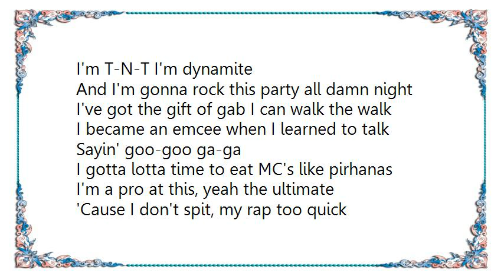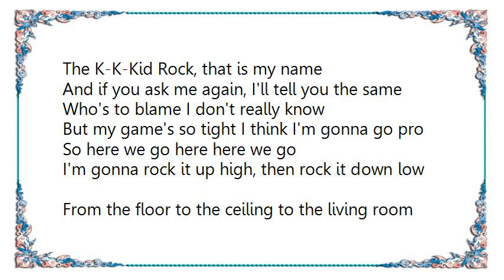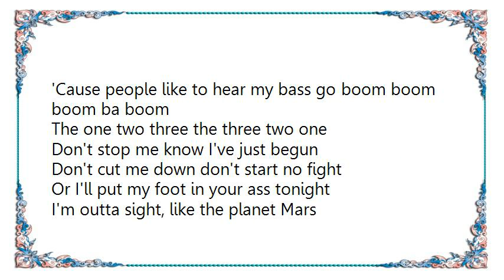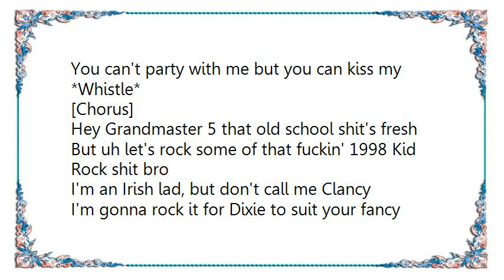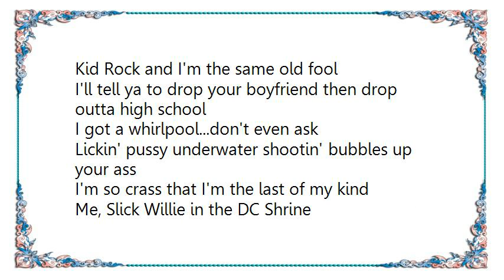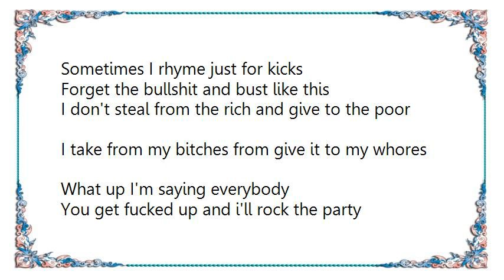Kid Rock - Welcome 2 the Party Ode to the Old School Lyrics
[Lyrics Kid Rock - Welcome 2 the Party Ode to the Old School]
It ain't nothing but a party here
From the early evening til the break of day
So step this way and let your mind be free
And by the way... welcome to the party

Well my name's Kid Rock I'm a Capricorn
Detroit's city where I was born
When I was young I knew I'd always be
A super live body rockin' MC

I'm T-N-T I'm dynamite
And I'm gonna rock this party all damn night
I've got the gift of gab I can walk the walk
I became an emcee when I learned to talk

Sayin' goo-goo ga-ga
I gotta lotta time to eat MC's like pirhanas
I'm a pro at this, yeah the ultimate
'Cause I don't spit, my rap too quick

I'm the ladies pick all around the world
But I only got eyes for just one girl
I don't roll twirl like a ballarena
I roll through towns and I rock arenas

I may seem a little under age
But at least I am not under paid
I'm one of kind here to shock your mind
And I will serve no rhymes before their time

The K-K-Kid Rock, that is my name
And if you ask me again, I'll tell you the same
Who's to blame I don't really know
But my game's so tight I think I'm gonna go pro

So here we go here here we go
I'm gonna rock it up high, then rock it down low
From the floor to the ceiling to the living room
'Cause people like to hear my bass go boom boom boom ba boom

The one two three the three two one
Don't stop me know I've just begun
Don't cut me down don't start no fight
Or I'll put my foot in your ass tonight

I'm outta sight, like the planet Mars
And when I set my sights I shoot for stars
I don't like small cars or real big women
But somehow I always find myself in 'em

I'm a hidden gem, a rollin' stone
I'm a one man band with a microphone
Here to make you shake and move your body
So come on in and welcome to the party

[Chorus]
It ain't nothing but a party hey
From the early evening to the break of day

Uh uh excuse me Mr. Kid Rock can I do my thing Can I have a
little something to say right here
Oh yeah go ahead baby

I'm a real live show and you can watch me throw
I'm the M to the L and I'll let ya know
Alize is too sweet and it'll make ya fat
I've got a pound of dank and a gallon of Kognack

I'm all of that and a bag of chips
I'm the whole damn party mix
I'm the chick that doesn't seem all too classy
You can't party with me but you can kiss my *Whistle*

[Chorus]

Hey Grandmaster 5 that old school shit's fresh
But uh let's rock some of that fuckin' 1998 Kid Rock shit bro

I'm an Irish lad, but don't call me Clancy
I'm gonna rock it for Dixie to suit your fancy
Rock your pants off and party my dick off
People want to know when's the tour gonna kick off

I'm no rip-off , it?s all original
Not too political...a little cynical
About the fakes and squakers that talk a lot of Ku-ca
I know a lot of chicks that like to call me poppa

Don't start drama...mack in the bahamas
Rock on the dance floor to din dada
'Cause I'm a player that you love to hate
Got your girl suckin' dick on video tape

I like pussy...suckin' on titties
Fucked a lot of different bitches from a bunch of different cities
Kid Rock and I'm the same old fool
I'll tell ya to drop your boyfriend then drop outta high school

I got a whirlpool...don't even ask
Lickin' pussy underwater shootin' bubbles up your ass
I'm so crass that I'm the last of my kind
Me, Slick Willie in the DC Shrine

Sometimes I rhyme just for kicks
Forget the bullshit and bust like this
I don't steal from the rich and give to the poor
I take from my bitches from give it to my whores

What up I'm saying everybody
You get fucked up and i'll rock the party

Rock the party [Repeat: x 8]